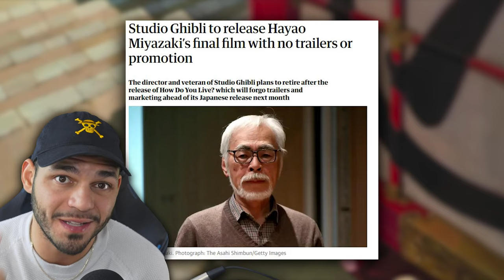CRAZIEST Studio Ghibli News! Hayao Miyazaki's LAST MOVIE!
STUDIO GHIBLI JUST ANNOUNCED THE CRAZIEST NEWS OF THE YEAR! The Legendary Hayao Miyazaki is going to say goodbye with a final film called How Do You Live? in Japan next month! The studio has dropped some hints but what else is out there or coming? The answer may surprise you!